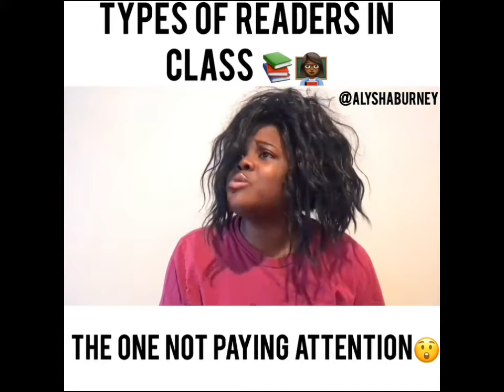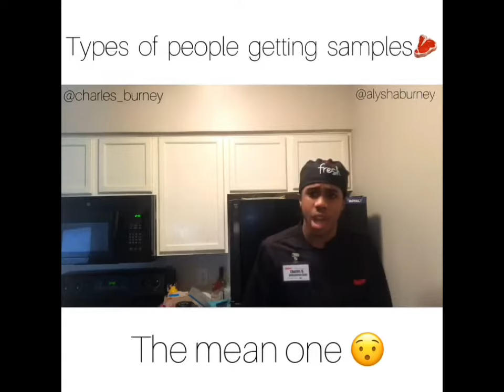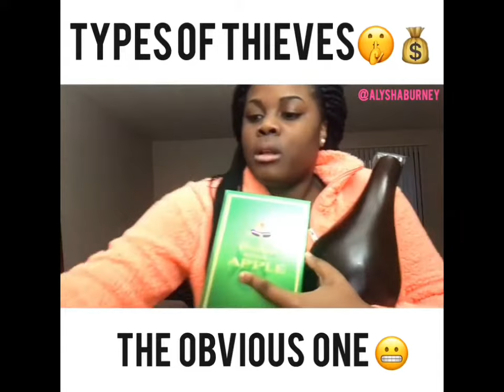ALYSHA BURNEY COMPILATIONS PART 2